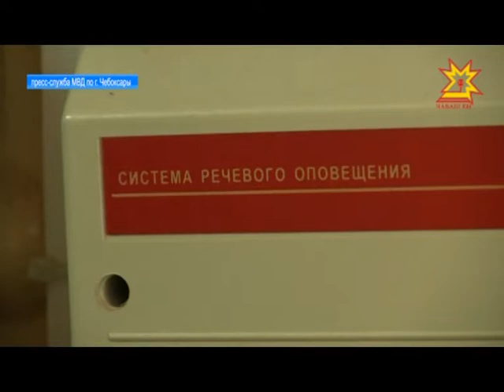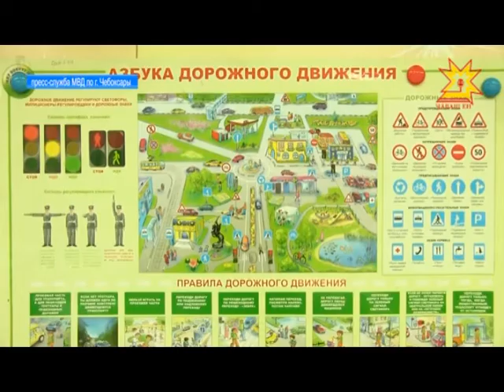Готовность школ к новому учебному году проверили полицейские.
Сюжет наших коллег из пресс-службы МВД.